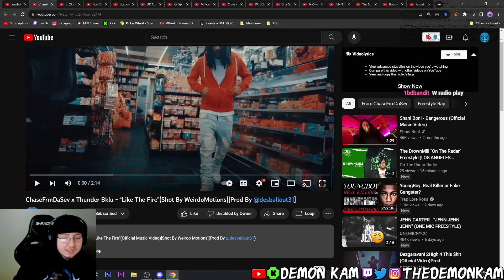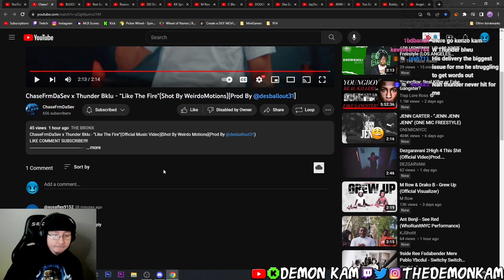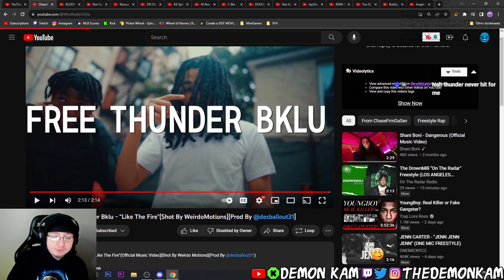Demon Kam Reacts to ChaseFrmDaSev x Thunder Bklu - Like The Fire (Shot by Weirdo Motions)